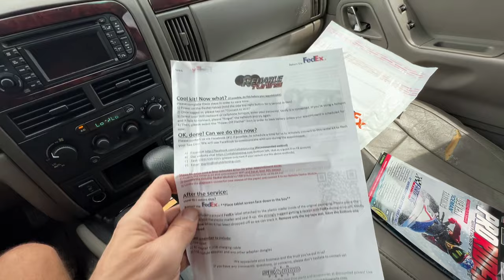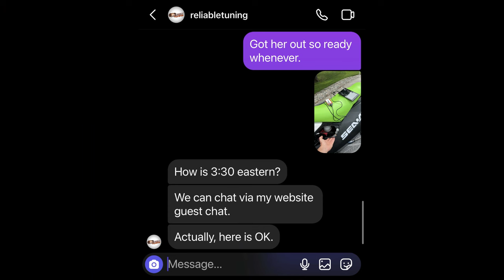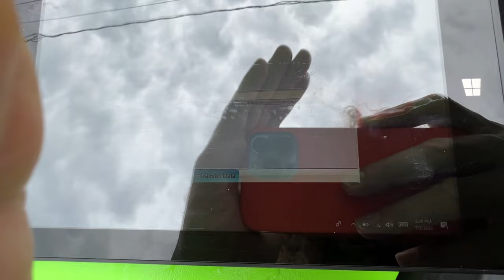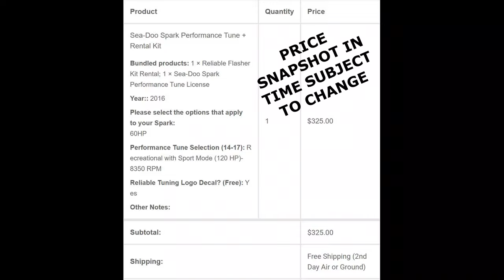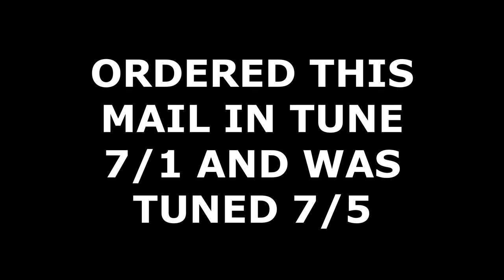Doubling my Sea-Doo Sparks HP with Reliable Tunings Rental Kit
So I bought this base model 60 HP Sea-Doo spark a week or so ago and its fun and user friendly for all. That said the first thing my wife said after taking it for a rip was "it could use more power".

Enter Reliable Tuning with their cost effective rental kit to double my 900 ACE's engine HP in just a few minutes!

This video goes through the process of tuning your spark via a rental kit mailed to your door from Reliable Tuning and also has some before and after on ski footage.